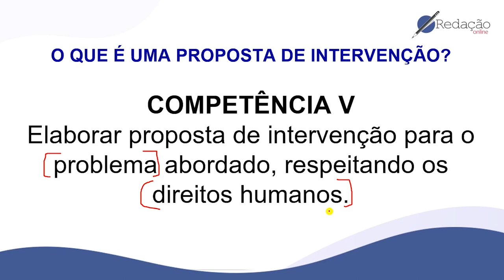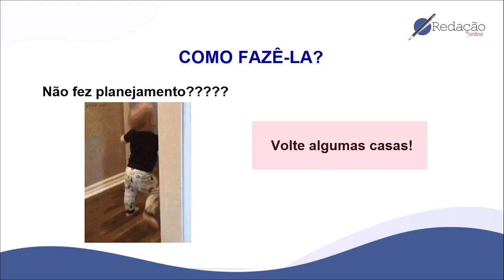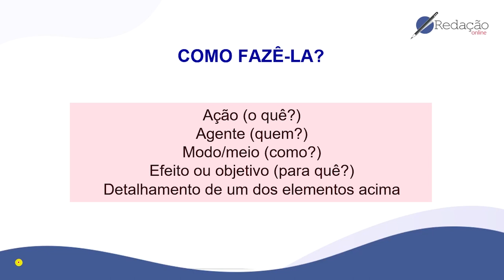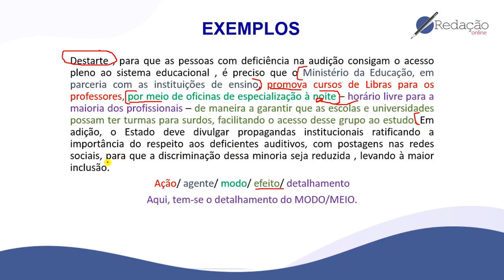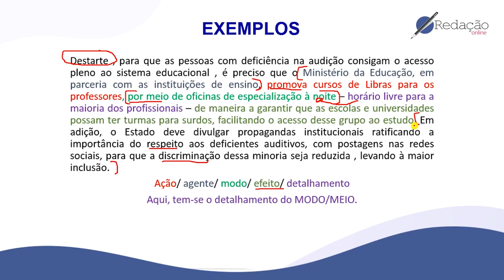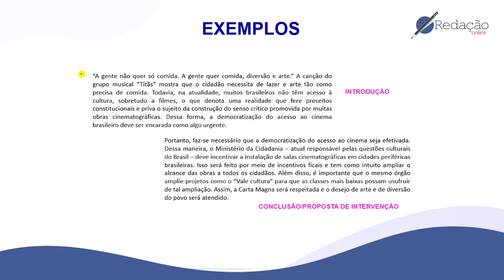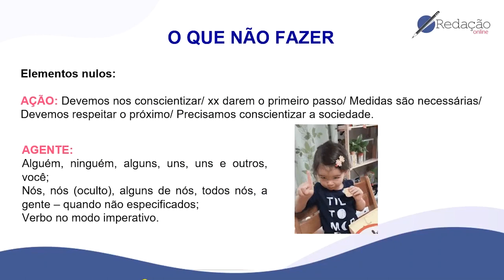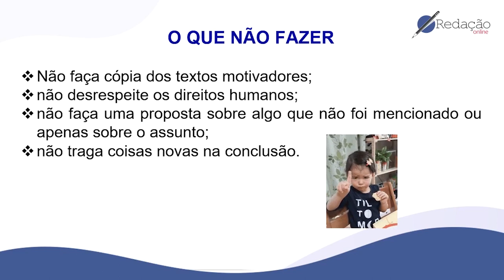Como fazer uma proposta de intervenção? | Redação Online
A professora Juliane Motta te ensina sobre Proposta de Intervenção!